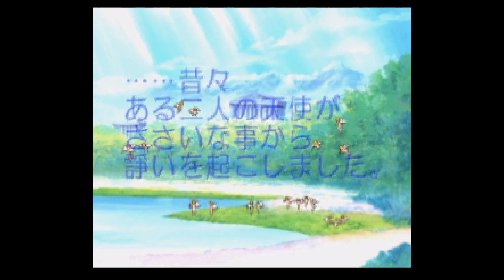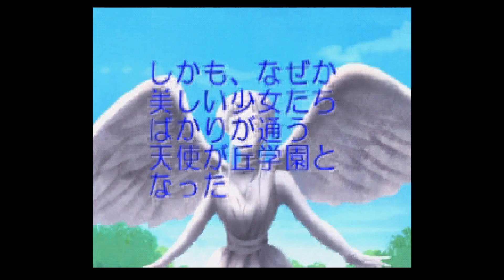Sega Saturn - Angel Graffiti S ~Anata he no Profile~ 'Intro'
'Intro' in Angel Graffiti S ~Anata he no Profile~ for Sega Saturn.